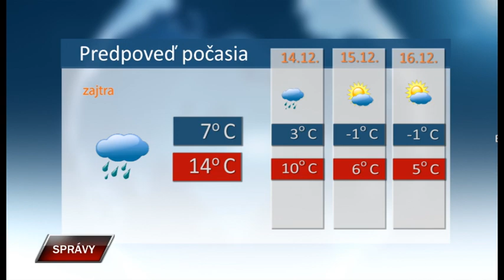Spravy 12 12 2023